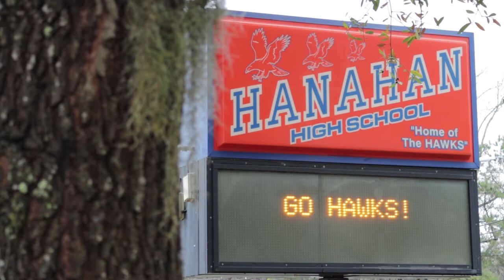“Yovid” - Hanahan High School - Young Filmmakers Project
Hanahan High School's Two Minute Production for the SC YOUNG FILMMAKERS.

"Yovid"
by
Alec Howard, Dylan Ruggiero, Savannah Davis, and Olivia Keeter

SC YOUNG FILMMAKERS